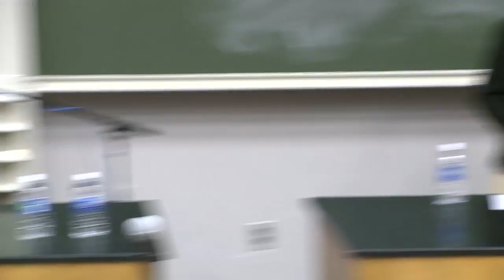(4/4) Introductions - SBVPF debates - CMU